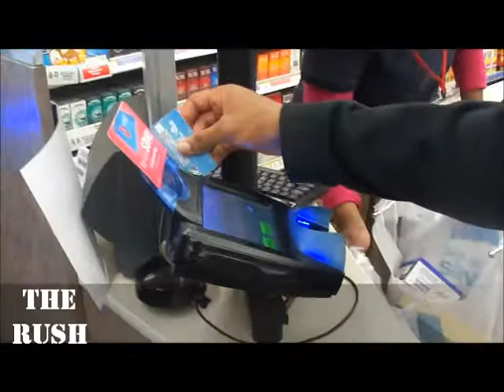The Rush (Episode 4)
The Squad Takes a trip to the store and go Behind the scenes of Prynce Rosses new video "Finally Made It".